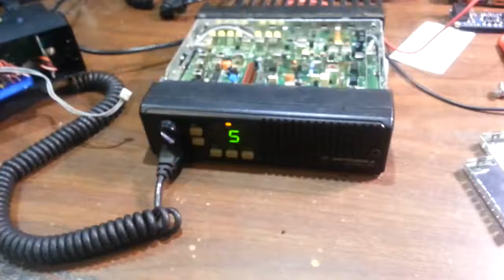HowTo: Motorola Maxtrac 2 channel into 32 channel and VHF UHF Link Remote Base Connection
this video is a brief overview on how to change a two channel(mode) Maxtrac to 32 channels with scan, and other features only available on a logic board with a 16 pin accessory connector.